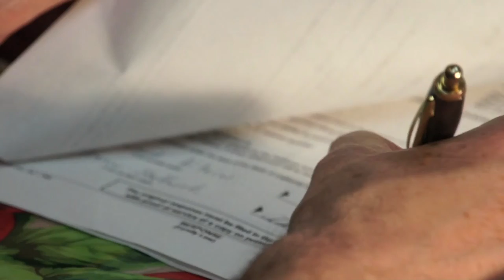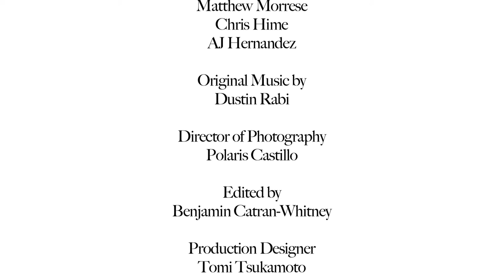Penny's Diner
A man and woman meet at a diner along Route 66.

Directed by Benjamin Catran-Whitney

Starring
Loren Lester - Howard
Kim Elaine Serris - Margaret
Marianna Cadia - Wendy

Cinematography by Polaris Castillo
Production Design by Tomi Tsukamoto
Original Music by Dustin Rabi
Assistant Director - RJ Nath

Shot on Sony NEX VG-10
Edited on Final Cut Pro
Sound Edit on ProTools